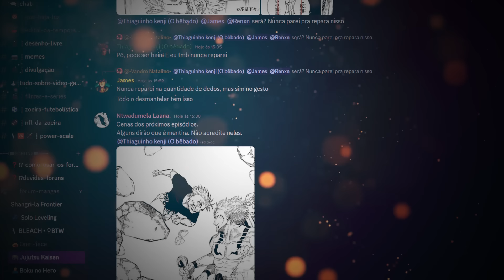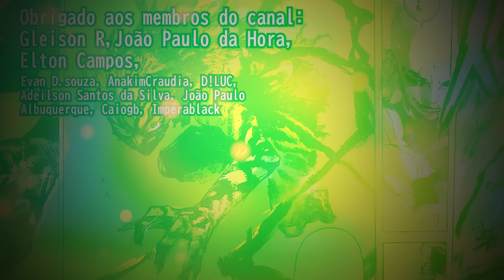O ÁPICE DO MODO VENOM DO DEKU!!! QUAIS SÃO OS PODERES DA NOVA FORMA EM BOKU NO HERO?!!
Yo geeks desta vez o Lp traz para vocês um vídeo analisando todos os poderes do modo Venom do manga de BokuNoHero.

Boku No Hero 414 Boku No Hero 415 Boku No Hero 416 Boku No Hero 417 Boku No Hero 418 Boku No Hero 419 Boku No Hero 420 Boku No Hero 421 Boku No Hero 422 Boku No Hero 423